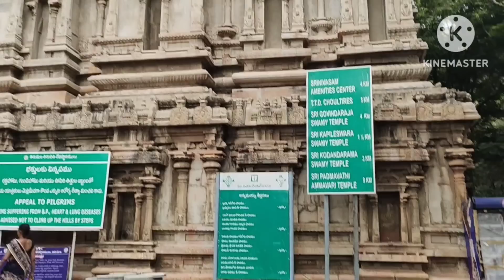vlog l youtuber గా నా పరువు పోయింది🤦మామయ్య వాళ్ళతో trip😍 MCAR Vlogs 💞